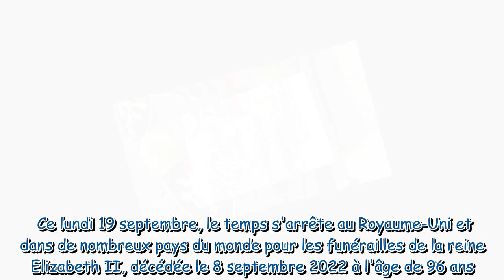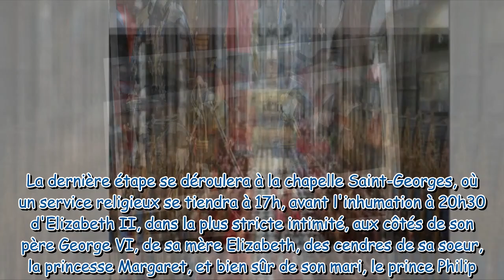Funérailles d'Elizabeth II : de Westminster à Windsor, une journée d'émotions